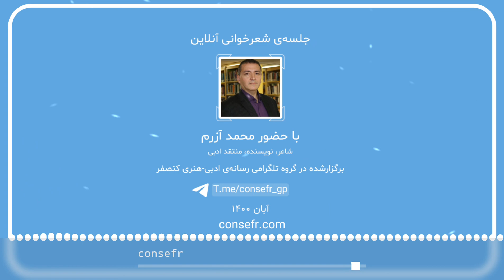جلسه شعرخوانی با حضور محمد آزرم (بخش اول)‌ - آبان ۱۴۰۰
جلسه‌ی شعرخوانی آنلاین با حضور محمد آزَرم. شاعر، نویسنده و منتقد ادبی.

محمد آزرم متولد تهران است و از سال ۱۳۷۱ به طور حرفه‌ای در حوزه‌ی ادبیات در مطبوعات قلم زده است.

از کتاب‌های او در حوزه‌ی تئوری ادبی و شعر تجربی می‌توان به «بوطیقا در انحنا»، «هوم»، «عكس‌های منتشر نشده» (گزیده‌ای‌ از سروده‌هایش در خلال سال‌های ۷۲ تا ۷۶) و کتاب «اسمش همين است: محمد آزرم» (گزیده‌ی شعرهایش در سال‌های ۷۶ تا ۸۱) اشاره کرد.

از او مقالات بسیار متنوع و متعددی در دهه‌ی اخیر در زمینه‌ی تئوری ادبی به چاپ رسیده که از آن جمله می‌توان به موارد زیر اشاره کرد:
- نظریه‌پردازی شعر «متفاوط» به عنوان موقعیت جدیدی در شعر نوشتاری
- خوانش انتقادی شعرِ پس از نیما به ویژه چهره‌های شاخص جریان شعر نیمایی
- توضیح و تبیین مفهوم پرفرمنس یا اجرا در نوشتار.

برگزارشده در گروه تلگرامی رسانه‌ی ادبی-هنری کُنصفر. مورخ ۱۰ آبان‌ماه ۱۴۰۰.

در ادامه چند شعر از محمد آزرم را که به صورت اختصاصی برای همین نشست آنلاین خوانده‌اند با صدای ایشان می‌شنوید.